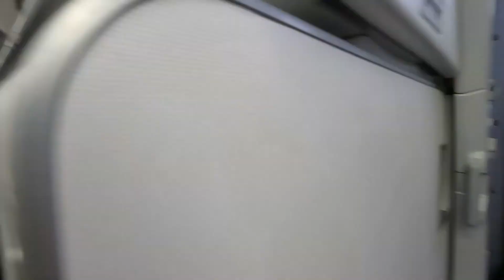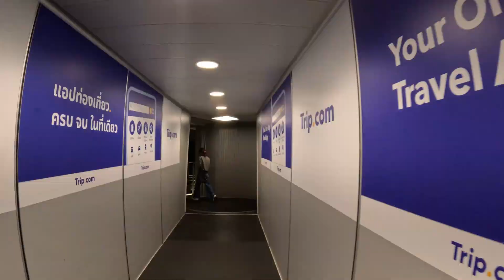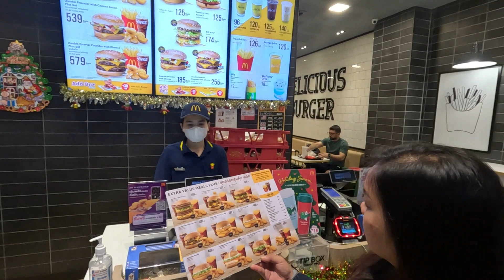Bangkok airport 3 Hrs to Chateau de Khaoyai. Khao Yai National Park is so close, location is best.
We fly into Bangkok, get a Grab ride 3 hours to Chateau de Khaoyai. French architecture meets the natural beauty of Thailand’s landscapes, enchanting visitors for over a decade. Location by Khao Yai National Park is in the western part of the Sankamphaeng Mountain Range